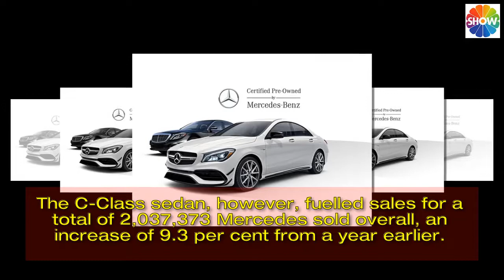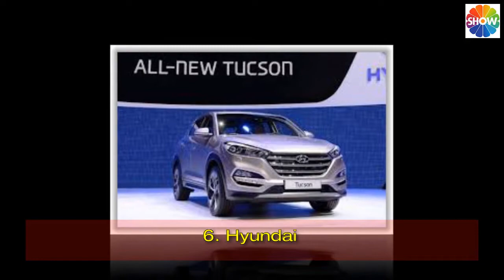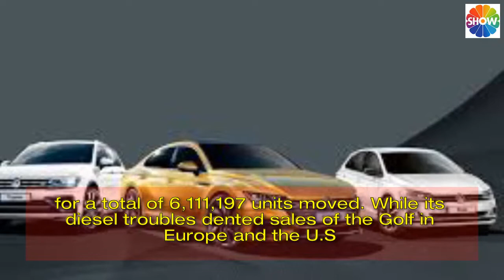Top 10 biggest automakers in the world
Cars and commercial vehicles continue to be sold at a prodigious pace around the world, with 2016 enjoying a 5.6 per cent increase in auto sales over 2015. In total, more than 84 million cars and light commercial vehicles moved from manufacturers into consumer or company hands last year, the majority going to the top 10 countries of China, USA, Japan, Germany, India, the UK, France, Italy, Brazil and Canada — in that order.